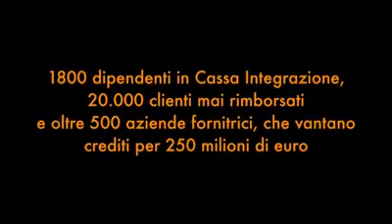MERCATONE UNO: possibile riapertura per 11 punti vendita (9/2/20)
🟠FUORI DAL COMUNE🟠
La prima testata giornalistica online della Martesana
-- rimani sempre aggiornato --